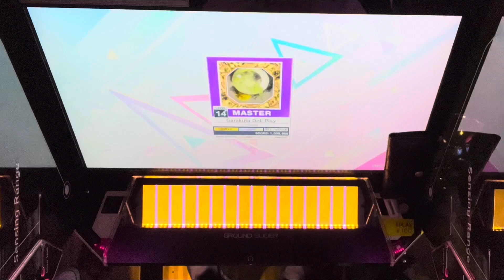Garakuta Doll Play AJ手元